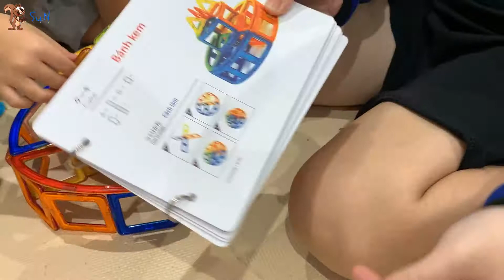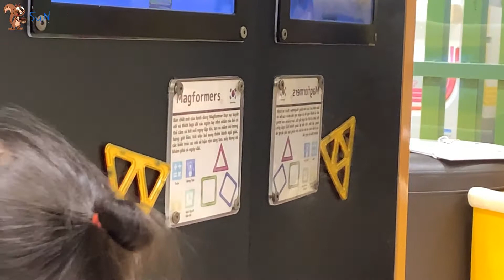Soc - (Review) Giới thiệu khu vui chơi Kidzooona - AEON Mall Bình Tân (Children Playground)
Giới thiệu khu vui chơi Kidzooona - AEON Mall Bình Tân - KIDZOOONA Children Playground

Đường Số 17A, Bình Trị Đông B, Bình Tân, Thành phố Hồ Chí Minh

S.N